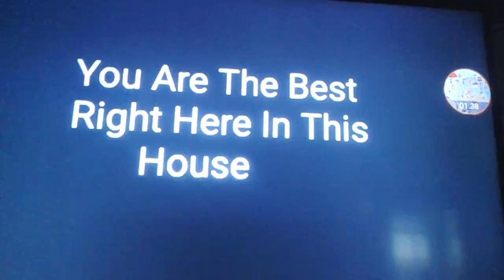The Cat In The Hat's Rhyming Room Part 5c Out Of 5